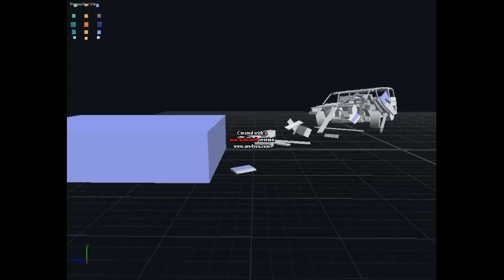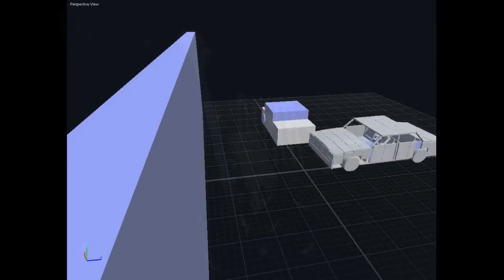Endorphin Cars Crash Test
My first video .. Watch in HD ... Enjoy